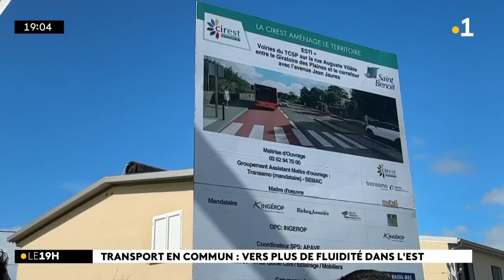Une nouvelle voie réservée aux transports en commun vient d'être inaugurée à Saint-Benoit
Une nouvelle voie réservée aux transports en commun vient d'être inaugurée à Saint-Benoit, entre le rond-point des Plaines et le GHER